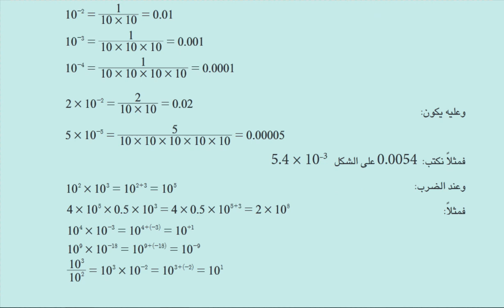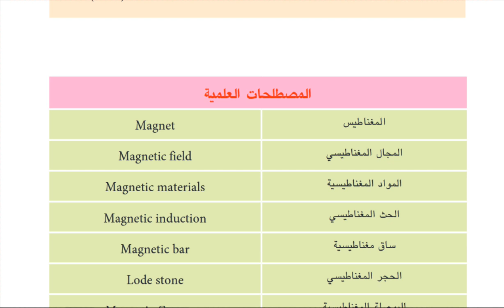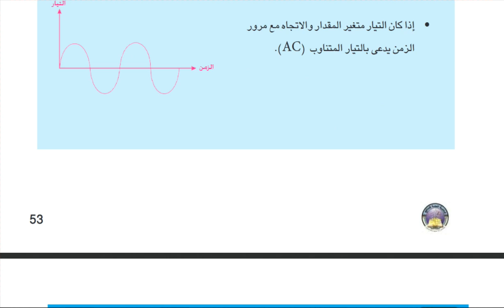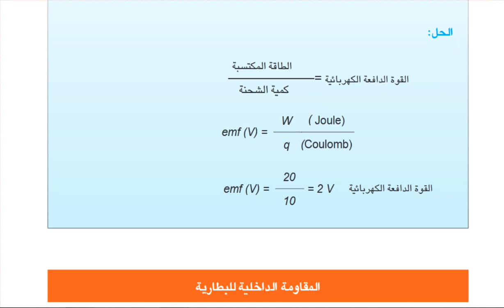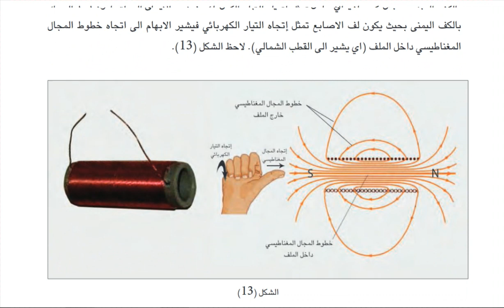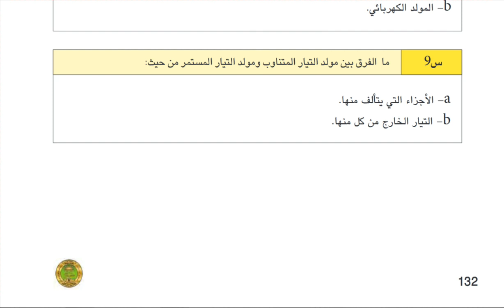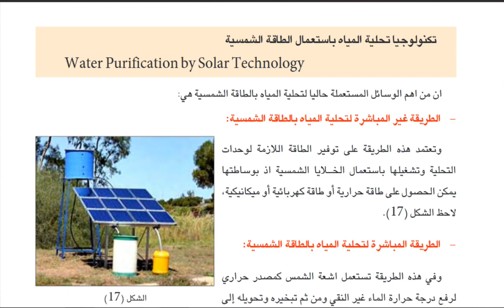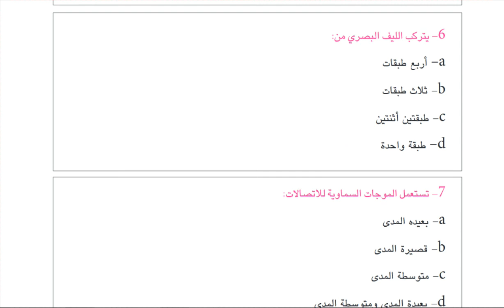كتاب الفيزياء للصف الثالث متوسط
تحميل الفيزياء للصف الثالث متوسط  pdf